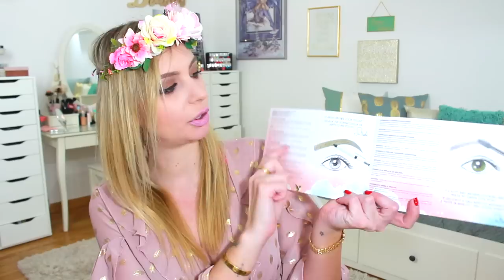NON CI CREDO ANCORA!!!! IL MIO KIT PERSONALIZZATO CON BENEFIT!!!!!! + SORPRESA!!!!!